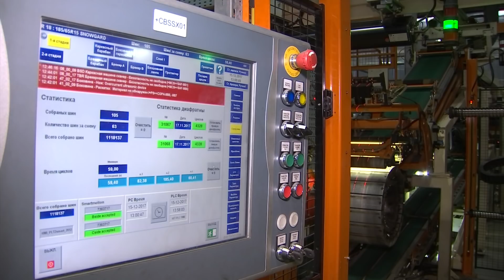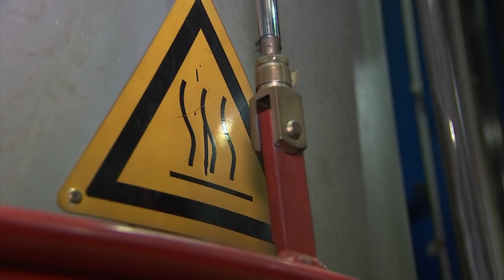В.Гройсман ознайомився з роботою ПрАТ «Росава» (Біла Церква, 15.12.2017)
Розумна регуляторна політика, направлена на удосконалення інвестиційного клімату, покращання умов ведення бізнесу та зміцнення виробничих показників, дозволить швидко модернізувати промисловість та започаткувати нові виробництва, які стануть запорукою подальшого економічного зростання. Про це сказав Прем’єр-міністр України Володимир Гройсман. Глава Уряду відвідав з робочою поїдкою Київщину та ознайомився з роботою одного з найбільших виробників шин в Україні ПрАТ «Росава».